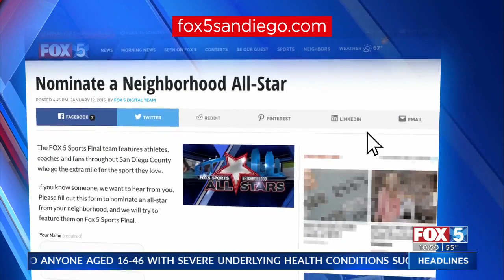Local Skateboarder Creates Rehab Program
Skateboarder Brandon Turner works with health life recovery patients.